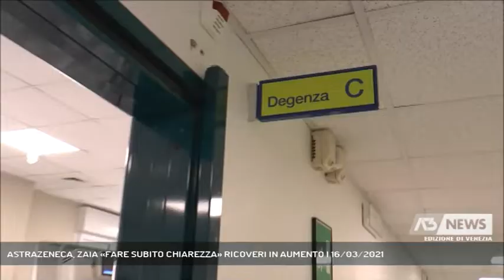ASTRAZENECA, ZAIA «FARE SUBITO CHIAREZZA» RICOVERI IN AUMENTO | 16/03/2021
A3 NEWS Venezia 16/03/2021 - MARGHERA - Impennata dei ricoveri, 131 casi in 24 ore, la Regione annuncia la riapertura dei Covid Hospital. A complicare la situazione il blocco di Astrazeneca per il quale Zaia oggi ha chiestotempestività e chiarezza : "Bene la decisione di fermare se ci sono dubbia", ha detto || 131 nuovi ricoveri in 24 ore: la variante inglese, ormai prevalente in Veneto, spinge l'acceleratore sui nuovi contagi, fa abbassare l'età media dei ricoverati, aggravare casi che sembravano stabilizzati. Il Presidente Zaia fa il punto nel giorno in cui ufficialmente la campagna vaccinale ha il suo primo grande arresto con il ritiro dal mercato dell'unico vaccino di massa fino ad ora in commercio: Astrazeneca1700 pazienti Covid, su 15000 posti letto, comprese le strutture accreditate: a Padova e Verona raggiunta la soglia del 20% dei posti occupati dai pazienti Covid, le altre provincei si attestano al 10, ma sono comunque numeri alti. Talmente alti da convincere la Regione ha far riaprire i Covid Hospital. Treviso, Vittorio Veneto,Dolo, Villafranca, Schiavonia per citarne alcuni, man mano dovranno inniziare a lasciare indietro l'attività ordinaria.E proprio per questo Zaia ha auspicato che il verdetto dell'Ema arrivi quanto prima ripercorrendo l'iter della giornata di ieri dal primo sequestro del lotto fino al blocco totale delle somministrazioni.Con il blocco di Astra Zeneca rimane sospeso il protocollo di vaccinazioni in azienda e l'accordo con i medici di base.La macchina , quella da potenza di fuoco non è mia partita, troppe docce fredde come le ha chiamate il Governatore. Rimane doveroso chiarire, farlo in fretta, nella speranza, conclude Zaia, che continui ad essere forte la fiducia della gente nella scienza. - Intervistati LUCA ZAIA (PRESIDENTE REGIONE VENETO) (Servizio di Anna De Roberto) - Segui Antenna Tre anche sul digitale terrestre! Visita il sito